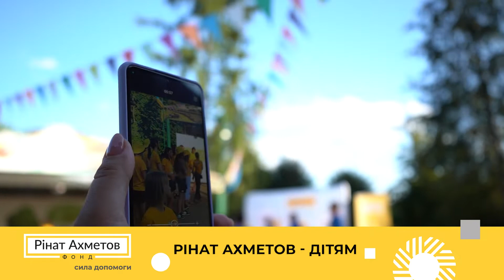💛 «Рінат Ахметов — Дітям Мирне літо дітям України»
💛 «Надія на те, що все буде добре»: зворушливе відео на згадку про цьогорічний сезон проєкту «Рінат Ахметов — Дітям. Мирне літо дітям України». Він запам'ятався свіжим гірським повітрям, активним відпочинком, майстер-класами, тренінгами та, звичайно ж, психологічною реабілітацією.

Цього року проєкт розширив свої кордони, зібравши хлопців та дівчат із регіонів України, які найбільш постраждали від війни.

Одним із головних нововведень другої зміни табору стало те, що разом із дітьми відпочивали та проходили психологічну реабілітацію дорослі члени родини.🤗

Сьогодні Рінат Ахметов — єдиний благодійник в Україні, який системно й масштабно допомагає дітям. За час існування цього проєкту професійну психологічну допомогу та оздоровлення отримали понад 4600 дітей зі всієї країни. За програмою «Рінат Ахметов — Дітям» за 17 років підтримку отримали понад 5 млн дітей.